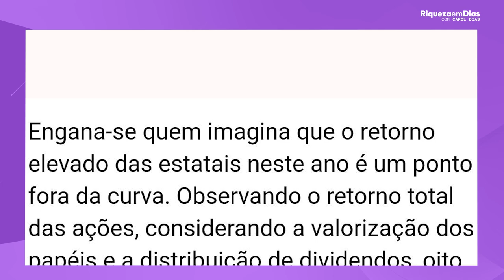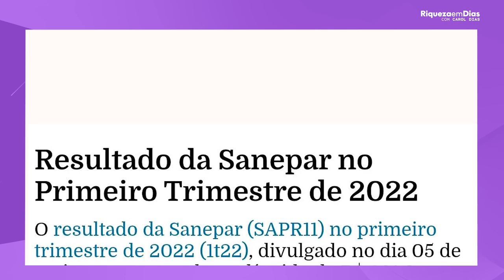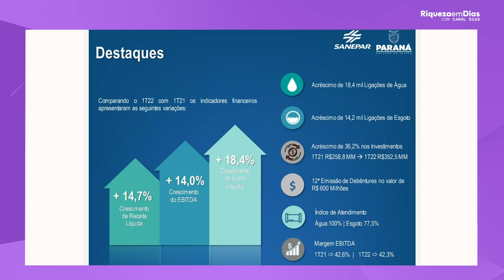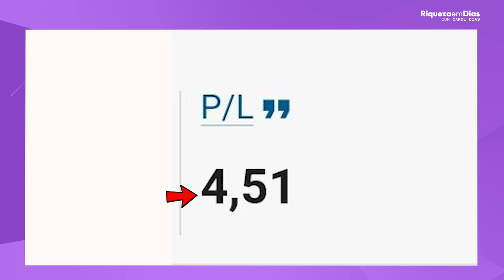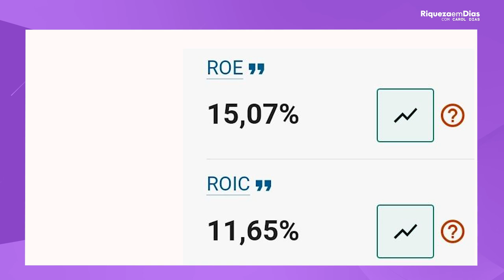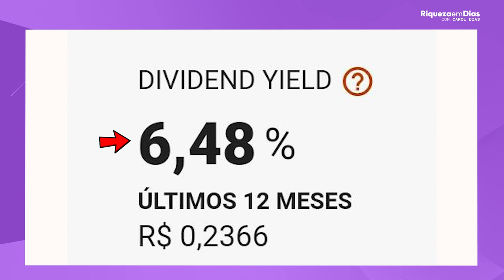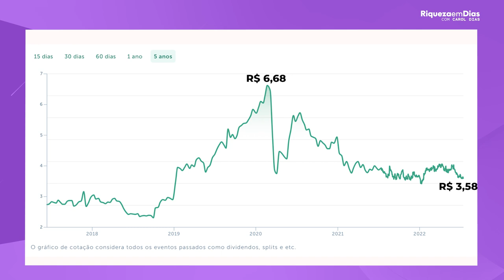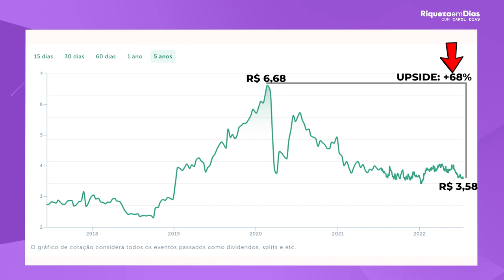SAPR4: Ainda VALE A PENA investir em SANEPAR? (SAPR3 | SAPR11)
A Sanepar é uma das líderes em seu segmento e pode ser uma opção para a exposição ao setor de saneamento.

E vocês sempre perguntam se ainda vale a pena investir nas ações da empresa, e esse é o tema do nosso vídeo de hoje.

Nesse vídeo você vai ver:

00:00​ Tema do vídeo: SAPR11: Ainda VALE A PENA investir em SANEPAR? (SAPR3 | SAPR4 | SAPR11)
00:45 O que é setor perene?
01:14 Quem é a SANEPAR
02:37 Noticia
03:52 Resultado Sanepar
05:54 Indicadores fundamentalistas Sanepar
08:28 Dividendos da Sanepar
09:25 Rodizio  da Sanepar
10:59 Eu invisto na Sanepar?